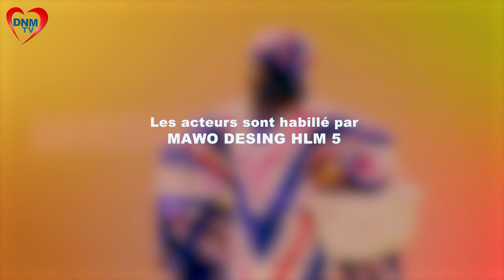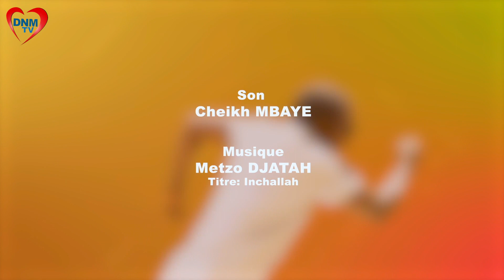INCHALLAH, Mounass Ak Sey Bi - Saison 1 - Episode 30 ** VOSTFR**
Suivez l'épisode 30 de la série "INCHALLAH, Mounass Ak Sey Bi".
"INCHALLAH, Mounass Ak Sey Bi" est une parodie de la vie d'une famille menée par Mounass, à la tête de ses jumeaux Ami & Djiby et de son tendre époux Seydou : ils s'aiment mais leur mariage est loin d'être un long fleuve tranquille !
La série dépeint avec humour des réalités bien sénégalaises... et tout ira bien !
INCHALLAH !
Un épisode tous les mardis & jeudis soirs vers 20h00 UTC. A ne pas manquer !!!
Une série ASD Production (Dakar, Senegal, novembre 2020)